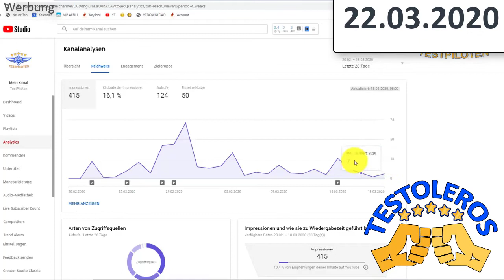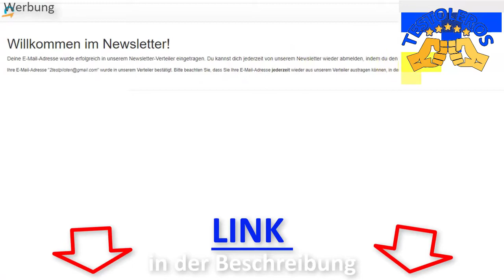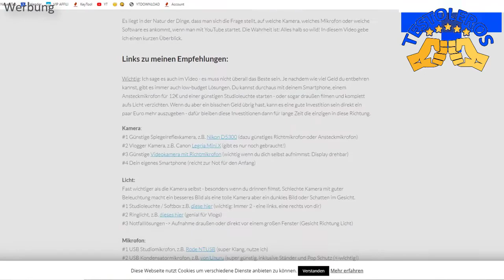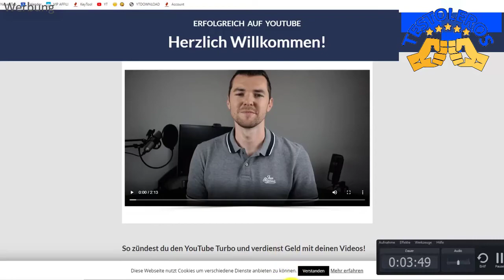Mit Youtube Geld vedienen Anleitung Erfolgreich auf YouTube von Andreas Pelta Tipps für Youtuber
Heute teste ich den Gratis Mini-Kurs Erfolg auf YouTube von Andreas Pelta

Dabei ist es uns erstmal egal was genau wir testen:
- Apps
- Software
- physische Produkte
- Dienstleistungen
- bestimmte Methoden oder Techniken
- Freizeitbeschäftigungen